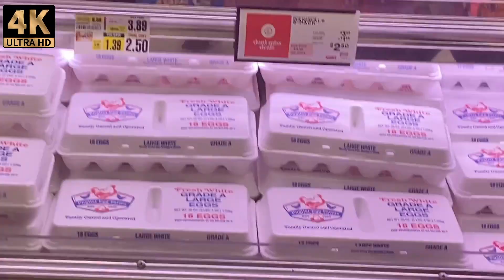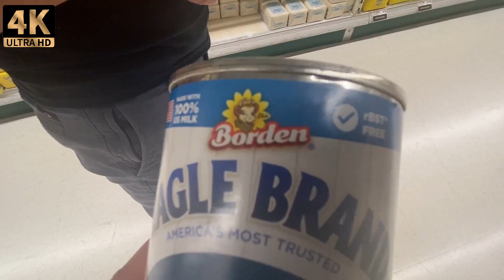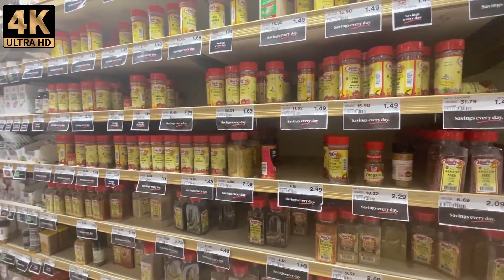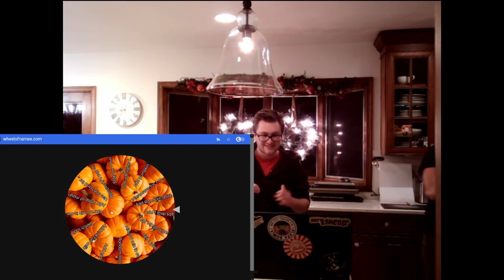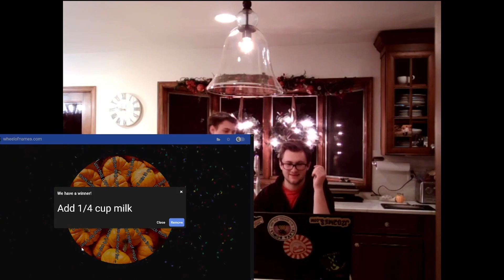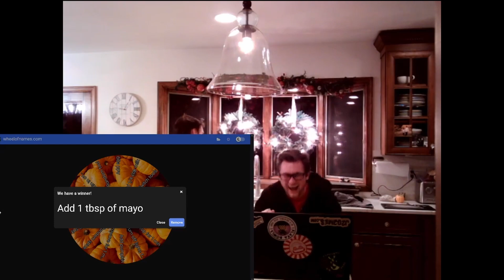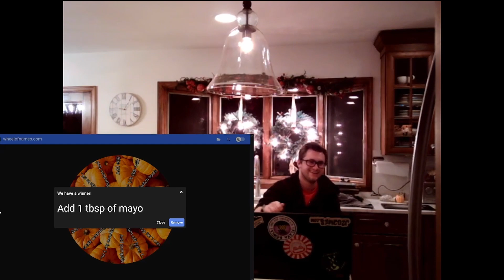Can we make Pumpkin Pie? GONE WILD!!!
Hey there all you guys and gals, today we have a very special video that took an entire month to edit.
If we get claimed for the music then so be it.
We're too lazy to put the song list so just use shazam or something idk.